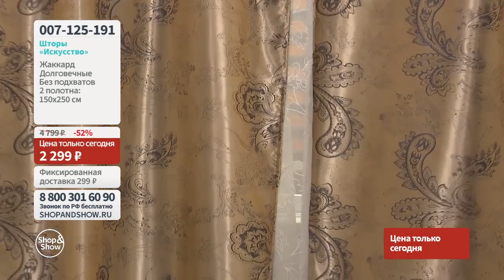Шторы «Искусство». Shop&Show (дом)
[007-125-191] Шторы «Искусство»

Давайте дружить ;)